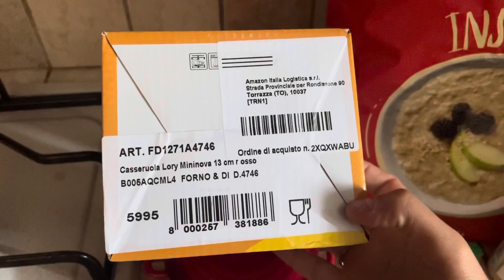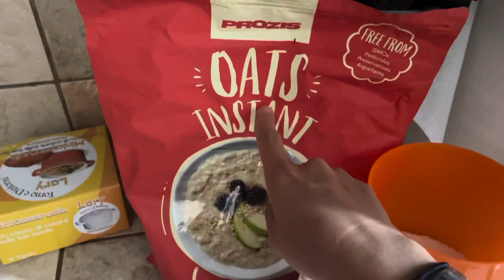WHAT I EAT IN A DAY - COSA MANGIO IN UN GIORNO *DINNER OUT EDITION 🫔🌯🌮💕